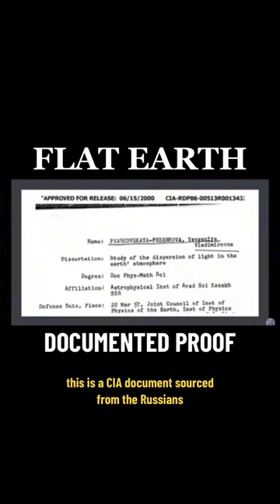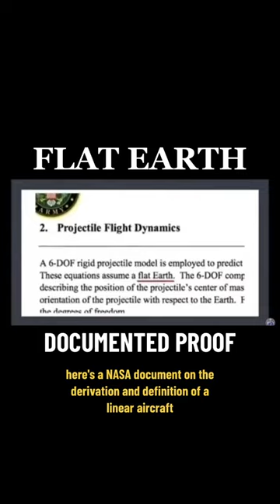Official CIA and Military documents say Earth is Flat